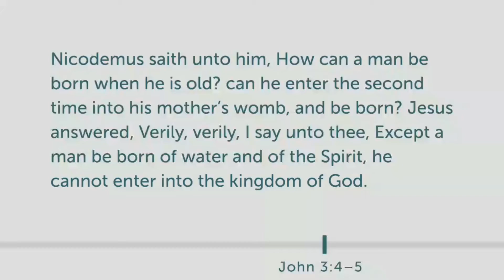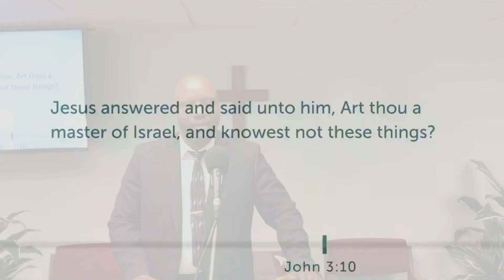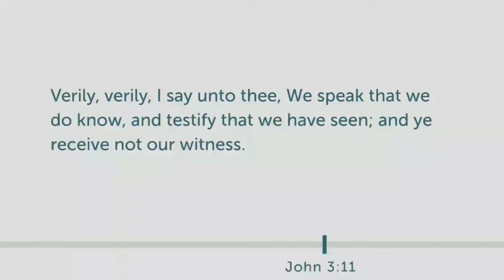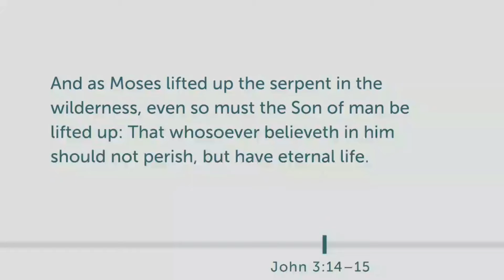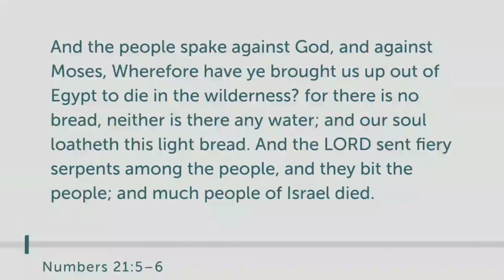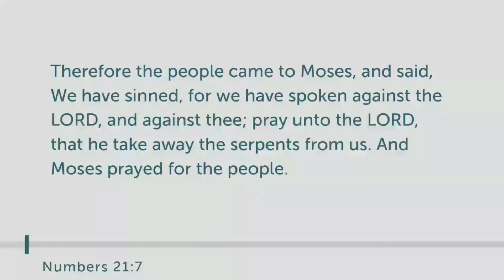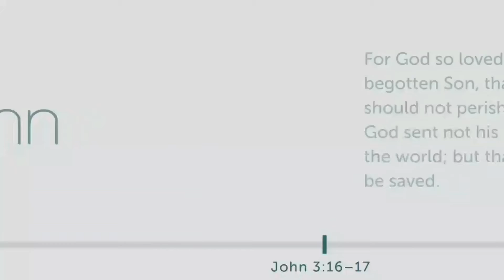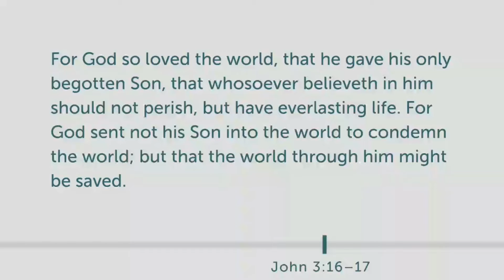The New Birth